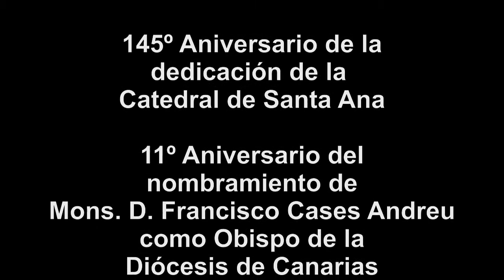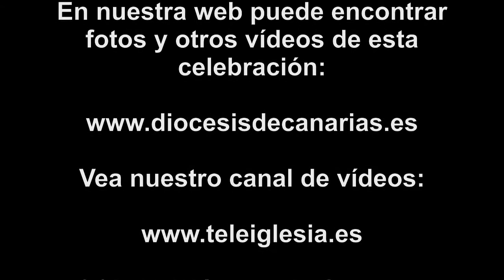Versión 1 - Aniversarios en la Catedral de Canarias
Celebraciones en la Catedral de Canarias:
145º Aniversario de la dedicación de la Catedral de Santa Ana.
11º Aniversario del nombramiento de Mons. D. Francisco Cases Andreu, como obispo de Canarias.
Celebrado en la Catedral de Canarias el sábado, 26 de noviembre de 2016 a las 19.00 h
Imagen de Ana Arrese Zabaleta.